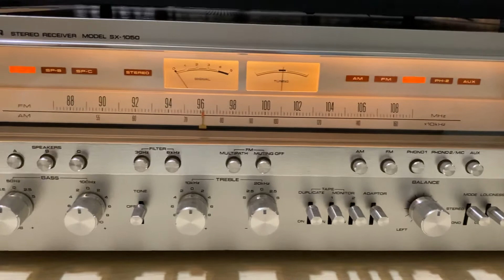Pioneer SX-1050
Pioneer SX-1050 with Polk Monitor 5